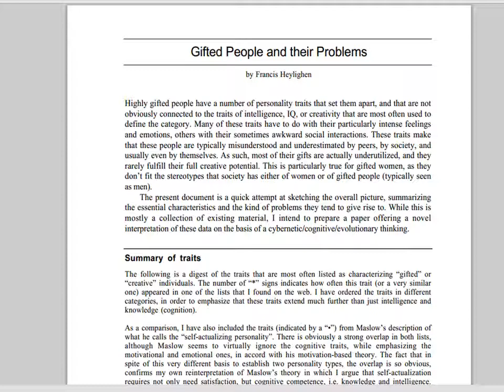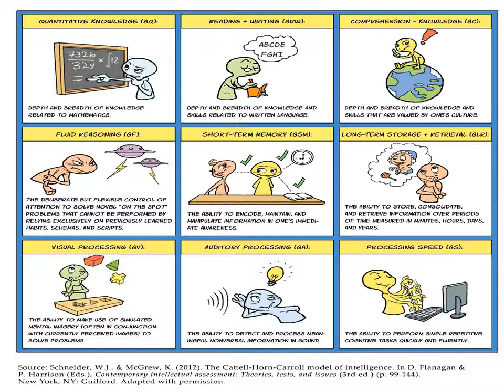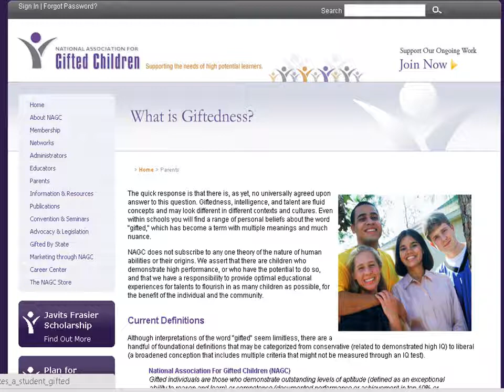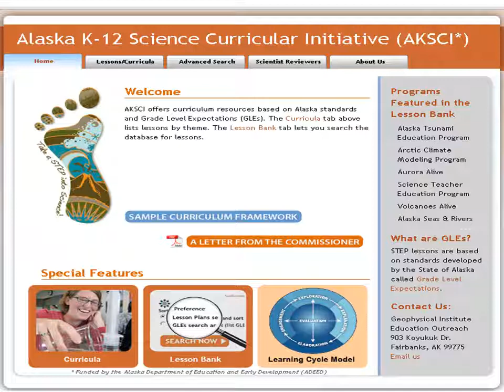Strayer University EDU512 Diversity in K12 Education FALL2014 WEEK 9: 12-3-14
EDU512 Diversity in K12 Education FALL2014 WEEK 9: 12-3-14